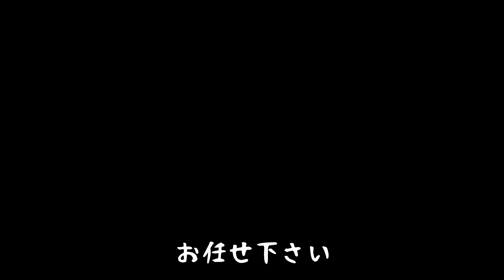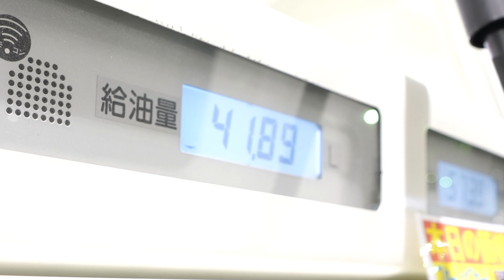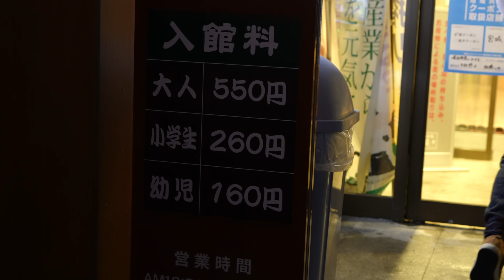無計画旅でも心配しない理由│どこに行ってもある温泉は助かります｜韓国人家族の日本一周